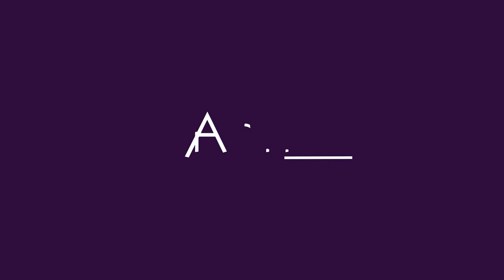Oak House, Little Heath, Gamlingay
Guide Price £1,050,000 - £1,150,000.

A wonderful unique high specification home with contemporary styling throughout set in established all encompassing grounds (approx. 0.5 of an acre) with a southerly aspect and tremendous rural views. A further two acres of land (approx.) immediately behind the garden are available subject to offer (potential for paddocks).

An attractive detached family home on the rural outskirts of this bustling Cambridgeshire Village. Gamlingay is a pretty Historic Village which benefits from being within 14 miles of the centre of Cambridge and within 8 miles of St Neots, 7 miles of Biggleswade and 5 miles of Sandy all with train links under 1 hour to central London. There are a host of education options including a Village Primary school which is part of the Cam Academy Trust and within the catchment area for the highly regarded Comberton College also part of the same educational trust. The property is double glazed and has a gas central; heating system, council tax band G.

To the front of the house there is a gated in/out driveway leading to the garage and parking area, pretty lawn areas, feature beds and a mature Oak tree all bordered by mature hedges and post and rail fencing there is also external lighting.

The South facing garden is laid mostly to lawn bordered by mature hedges and post and rail fencing backing onto open fields. There is a decked terrace across the rear of the house, vegetable, fruit and herb garden with boxed timber framed beds. There is children’s play area screened by tall mature shrubs and a sunken trampoline. There is also a shiplap garden studio with light and power, a door to the rear of the garage, a timber framed bin store and external lighting.